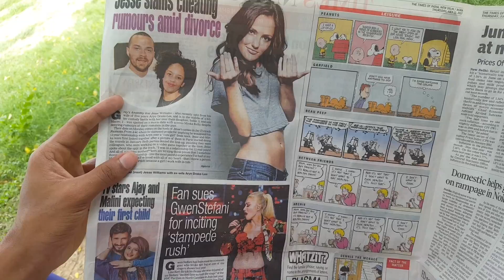Amazing Freestyle Choreography On Ruk Ja O Dil Deewane | DDLJ | By Rohit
In This Cover Dance Video iam performing on one of The Favourite Ever Green song of 90s .
Ya...😍😍😍 I love This Song Very much ..And i know that You Guys Over There are also Like That Song Too.
so Iam making This video for all of you.

SONG INFO
Song
Lyrics
Singer

VIDEO INFO
Filmed by
co-Actor
Performed and Edited by